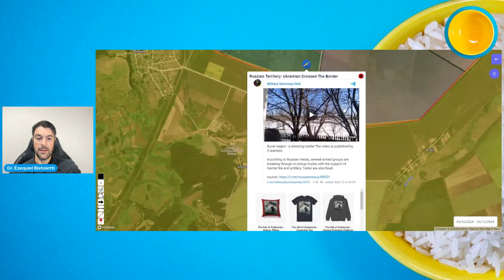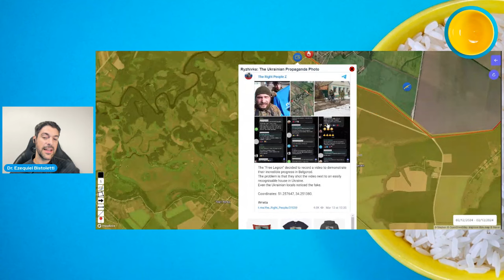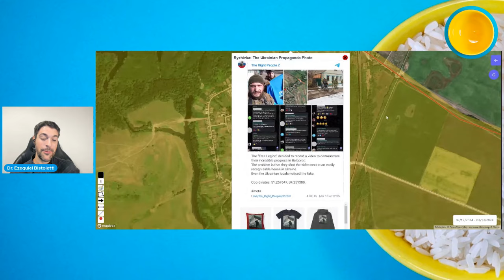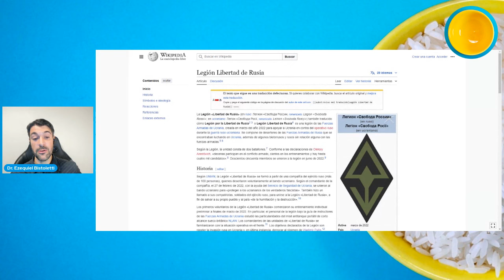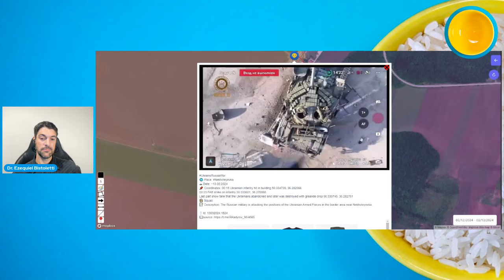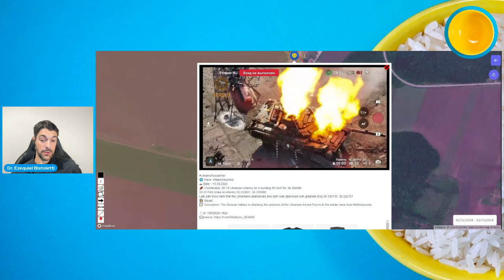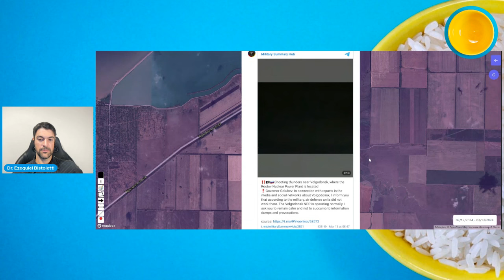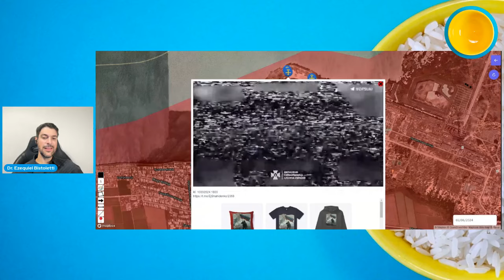¡PELIGRO NUCLEAR! Ucrania realiza ataques con drones contra centrales nucleares rusas - DMP VIVO 111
En esta transmisión realizamos un análisis de los ataques de Ucrania con drones contra centrales nucleares rusas.